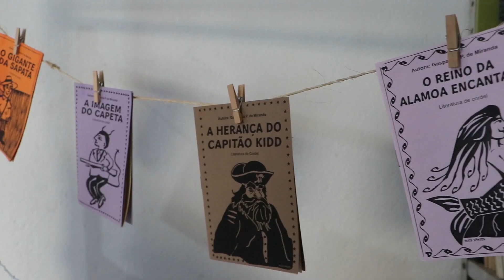Crianças e adolescentes participam do Arraiá do Projeto Cidade Sustentável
O Arraiá do Projeto Cidade Sustentável, realizado no último dia 21, reuniu crianças e adolescentes do Projeto. Com muita diversão, forró, brincadeiras e comidas típicas, os/as participantes também tiveram a oportunidade de aprender um pouco mais sobre a cultura nordestina com a contação da história “A festa mais esperada”, escrita pela monitora do Projeto, Kaylane Vitória. Veja no vídeo.